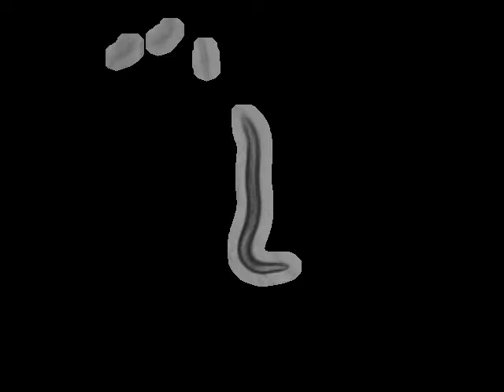N2 Schafer Lab N2 (Bristol, UK) | 2011-10-13T14:55:41 (speed up 8x)